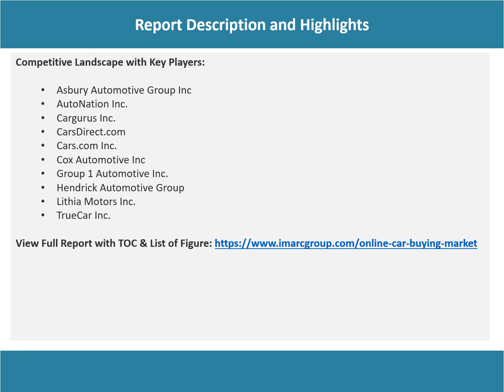Online Car Buying Market Overview, Trends, Opportunities, Growth and Forecast by 2028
According to the latest research report by IMARC Group, The global online car buying market size reached US$ 294.2 Billion in 2022. Looking forward, IMARC Group expects the market to reach US$ 563.8 Billion by 2028, exhibiting a growth rate (CAGR) of 11.1% during 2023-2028.